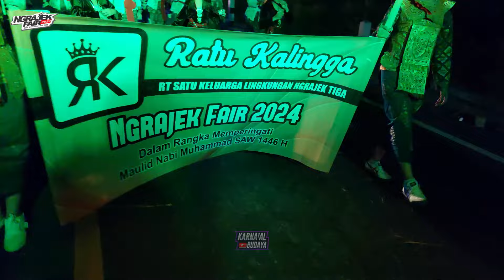KARNAVAL NGRAJEK FAIR 2024 (PART 1) 9 OKTOBER - MUNGKID MAGELANG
- Selamat Datang Di Youtube Channel Karnaval Budaya -

Channel Ini Berisi Konten Tentang Karnaval Budaya - Parade Budaya - Kejurkab
Dan Semua Yang Berhubungan Dengan Ogoh-Ogoh Pawai Karnaval Di Kota Maupun Di Desa Seluruh Indonesia . . .
Mohon Untuk bantuan Supportnya dengan Cara

_ - - _ _ _ _ _ _ _ _ _     TERIMA KASIH  _ - - _ _ _ _ _ _ _ _ _